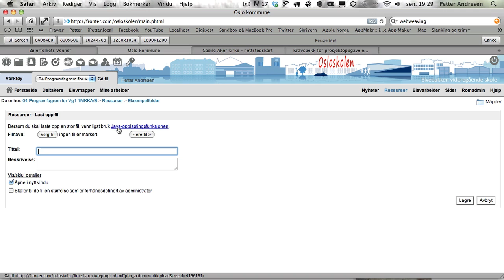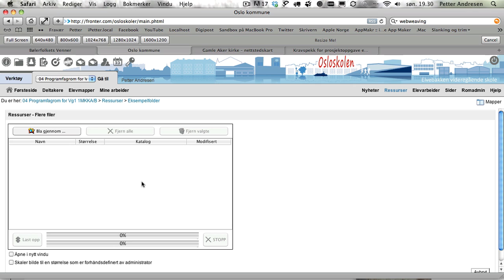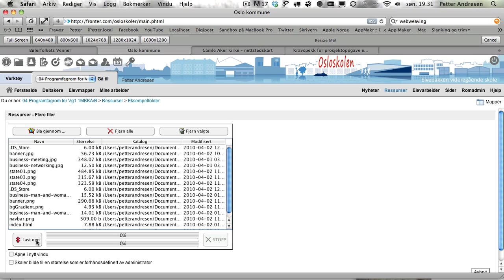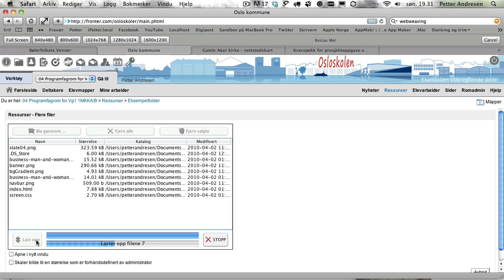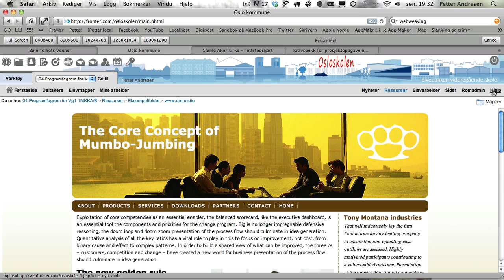fronter-opplasting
En instruksjonsvideo om hvordan man laster opp et web-prosjekt til fronter